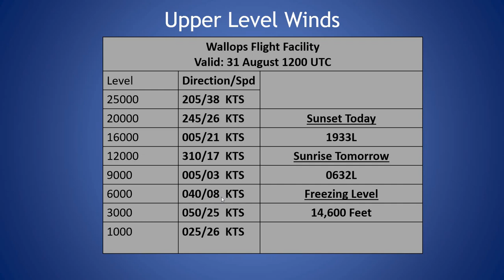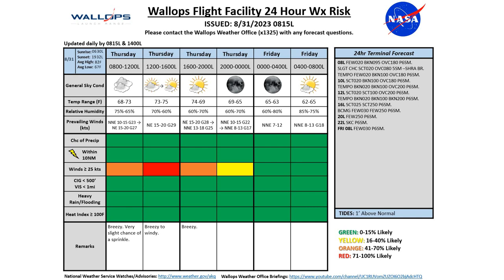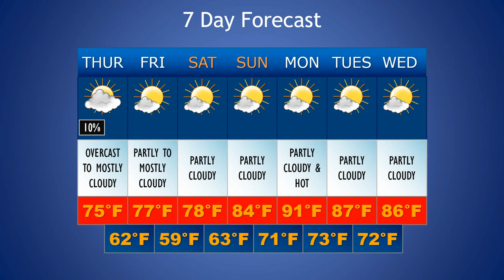Daily Wallops Island Extended Weather Briefing August 31st 2023